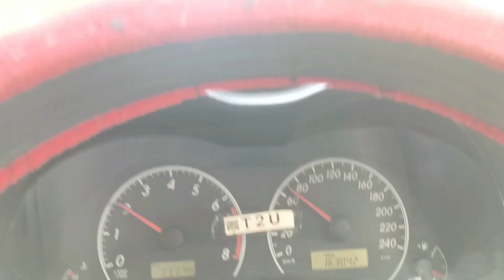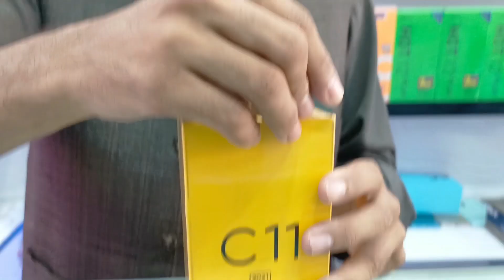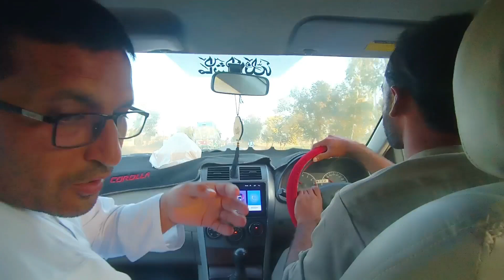Ali VEER Aor Aapi Humera Kha Keliye Travel Kar Rhay Hain